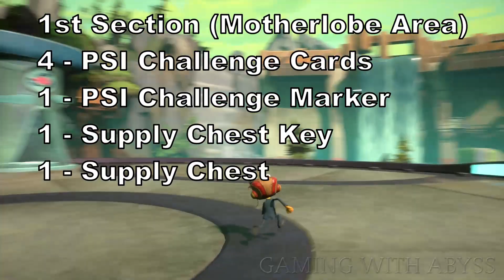Psychonauts 2 The Quarry All Collectible Locations (PSI Cards & Markers, Supply Chests & Keys)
Location to All Collectibles for The Quarry in Psychonauts 2 (PSI Challenge Cards, PSI Challenge Markers, Supply Chest Keys, & Supply Chests)

[00:00] The Quarry All Collectibles

[00:03] 1st Section (Motherlobe Area)
4 - PSI Challenge Cards
1 - PSI Challenge Marker
1 - Supply Chest Key
1 - Supply Chest

[03:23] 2nd Section (Otto's Laboratory)
4 - PSI Challenge Cards
1 - PSI Challenge Marker
2 - Supply Chest Keys
2 - Supply Chests

[08:00] 3rd Section (Abandoned Mine)
7 - PSI Challenge Cards

[12:14] 4th Section (Mux Turbine)
1 - PSI Challenge Card
2 - PSI Challenge Markers
1 - Supply Chest Key

[15:13] 5th Section (Treehouse)
2 - PSI Challenge Cards
1 - PSI Challenge Marker
1 - Supply Chest

► Follow Gaming With Abyss!

Psychonauts 2 The Quarry All Collectible Locations,